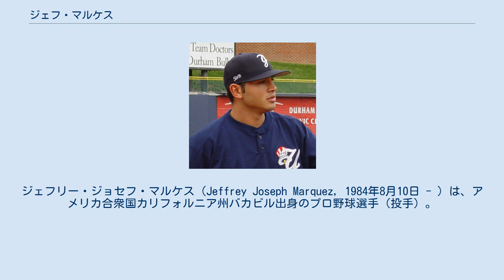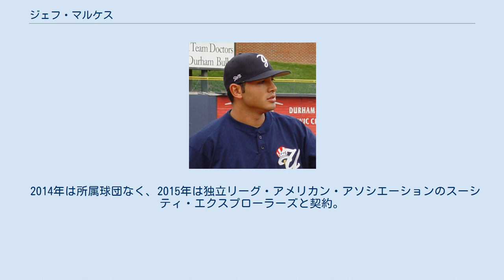ジェフ・マルケス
ジェフリー・ジョセフ・マルケス（Jeffrey Joseph Marquez, 1984年8月10日 - ）は、アメリカ合衆国カリフォルニア州バカビル出身のプロ野球選手（投手）。
右投右打。
現在はメキシカンリーグのプエブラ・パロッツに所属。
 2004年のMLBドラフトで、ニューヨーク・ヤンキースから1巡目（全体41位）指名され、入団。
この年は、傘下のルーキー級ガルフ・コーストリーグ・ヤンキースで4試合に登板し、A-級スタテンアイランド・ヤンキースで11試合に登板した。
 2005年は、A級チャールストン・リバードッグスで27試合に先発登板した。
 2006年は、ルーキー級ガルフ・コーストリーグ・ヤンキースで2試合に登板し、A+級タンパ・ヤンキースで18試合に登板した。
 2007年は、AA級トレントン・サンダーで27試合に先発した。
また、この年のイースタンリーグのオールスターゲームにも選出された。
 2008年は、ルーキー級ガルフ・コーストリーグ・ヤンキースで2試合に登板した。
その後、AA級トレントンで3試合に登板した。
その後、AAA級スクラントン・ウィルクスバリ・ヤンキースへ昇格し14試合に登板した。
 2008年11月13日にニック・スウィッシャー、カネコア・テシェイラとのトレードでジョニー・ヌニェス、ウィルソン・ベテミーと共にシカゴ・ホワイトソックスへ移籍した。
 2009年は、傘下のAAA級シャーロット・ナイツで11試合に先発登板した。
 2010年は、AAA級シャーロットで27試合（26試合で先発）登板した。
7月9日のカンザスシティ・ロイヤルズ戦で9回に登板し、メジャーデビューを果たした。
 2011年6月5日にDFAとなった。
 2011年6月8日にウェーバーで古巣・ヤンキースへ復帰した。
8月27日にAAA級スクラントン・ウィルクスバリへ降格した。
オフの10月に開催されたグアダラハラパンアメリカン競技大会の野球アメリカ合衆国代表に選出された。
11月にFAとなった。
 2011年11月10日にシアトル・マリナーズとマイナー契約を結んだ。
 2012年は、開幕を傘下のAAA級タコマ・レイニアーズで迎えた。
17試合に登板したが、成績不振で7月24日に解雇された。
 2012年8月11日にコロラド・ロッキーズとマイナー契約を結んだ。
傘下のAAA級コロラドスプリングス・スカイソックスで2試合に登板した。
 2013年1月2日にシンシナティ・レッズとマイナー契約を結んだが、4月1日に契約破棄条項を行使して自由契約となる。
 2014年は所属球団なく、2015年は独立リーグ・アメリカン・アソシエーションのスーシティ・エクスプローラーズと契約。
 2016年2月29日にメキシカンリーグのプエブラ・パロッツと契約。